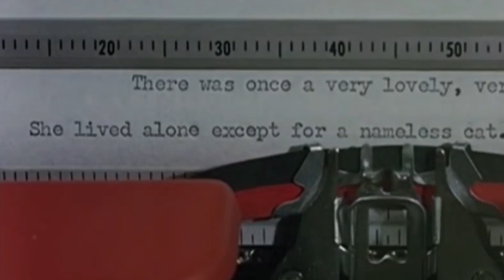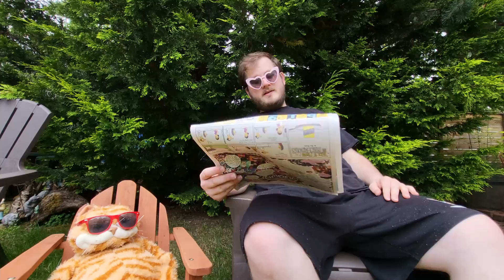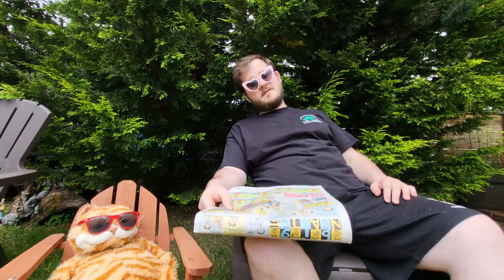Jim Davis HATES modern Music - GotW no. 11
What songs do you think are annoying?

kurt cobain was an inside job